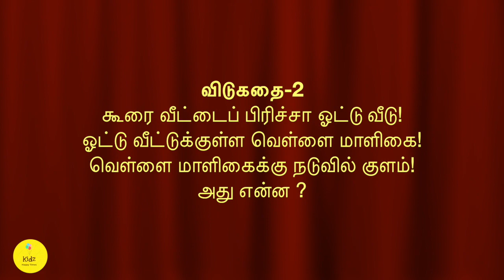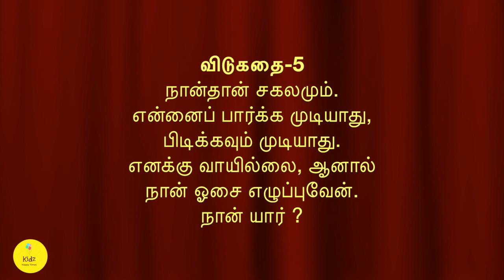இன்றைய விடுகதை பகுதி 8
Tamil riddles for kids:
விடைகள்:
1. பல்
2. தேங்காய்
3. சோளம்
4. வாழை மரம்
5. காற்று